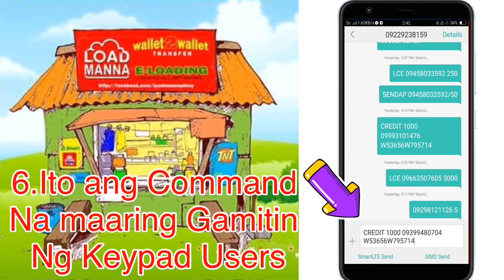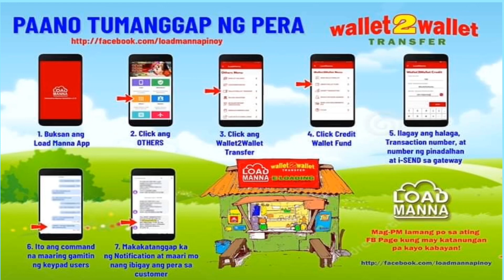Loadmanna Wallet2wallet Transfer!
Load Manna Wallet to Wallet Transfer

Available po ito sa lahat ng Retailers, Dealers, at Stockists ng Load Manna. Maaari ka nang mag wallet2Wallet Transfer ng pera sa kahit kaninong members ng Load Manna.

Panoorin ang maiksing video para mas maintindihan mo ito.